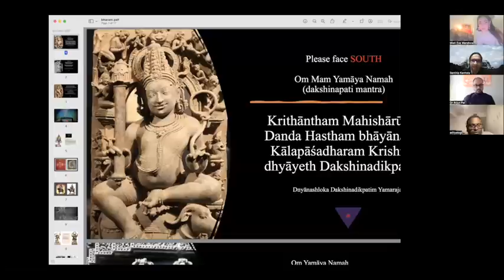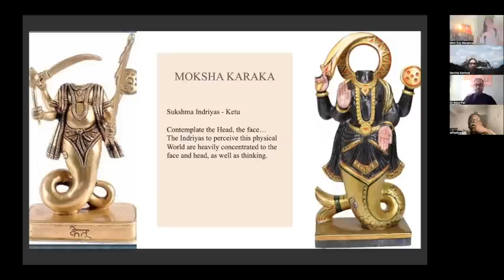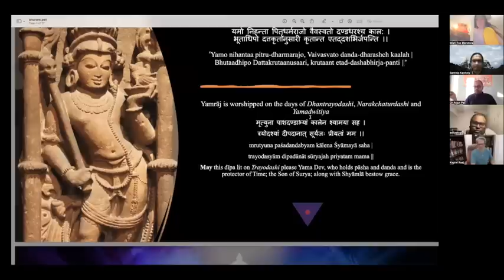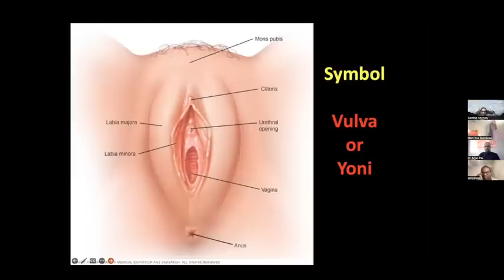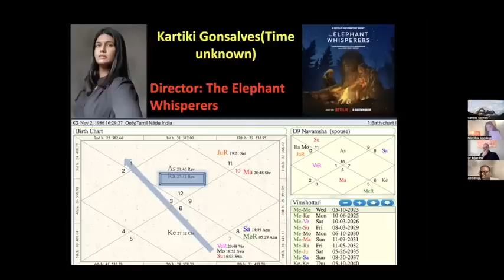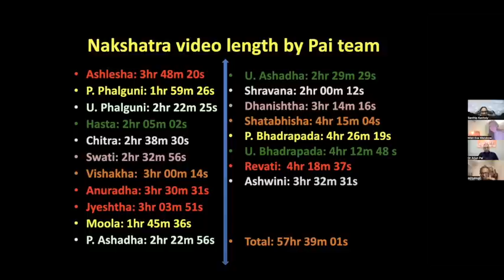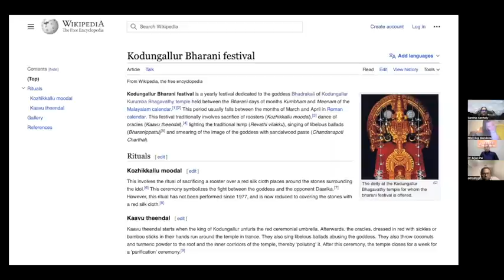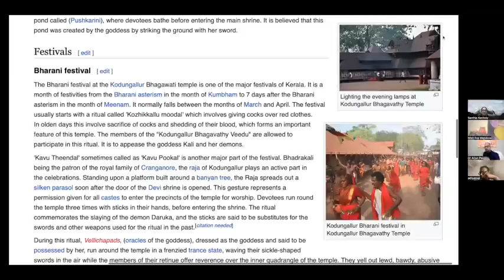Bharani Nakshtara by Pai Team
To Join any of Dr Arjun Pai Astrology Courses or to Book an Appointment for a Personal Chart Reading or Consultation with Dr Arjun Pai send him a direct message (DM) on his social media: